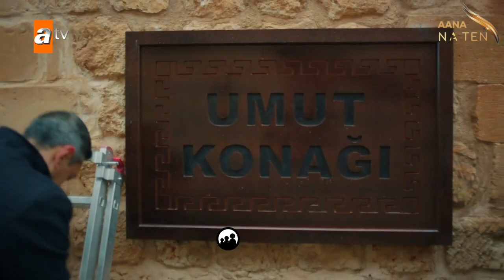Hercai ❖ Ep 56 Trailer #1 ❖ Akin Akinozu ❖ Closed Captions 2021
"Are you really my Miran?" A sweet reunion for Dilsah and Miran, and a new home for Reyyan!  All coming up in Hercai episode 56.

North America TEN features Turkish entertainment and culture in English, and is the banner organization for five Turkish actors: